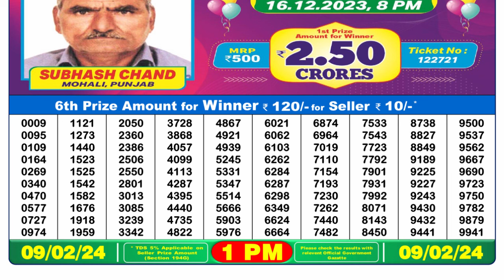🔴Dear Lottery Sambad Live 1pm today 09.02.24 Nagaland State Lottery Result